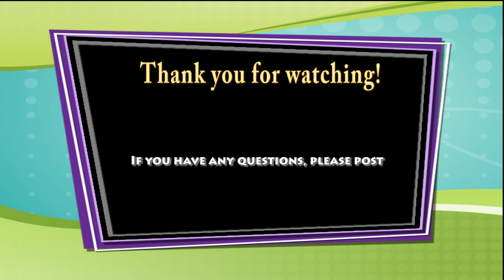Princess Cruises Cruise Director Billy Hygate @ Ruby Princess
Billy Hygate was a very good cruise director during our 2016 Mexico cruise aboard the Princess Cruises Ruby Princess.   Although he is one of the older cruise directors we have seen, he seems to be in very good shape as you can tell for that high leg kick!  Here he tells jokes but he also had a short singing performance that showed he had a nice strong voice.